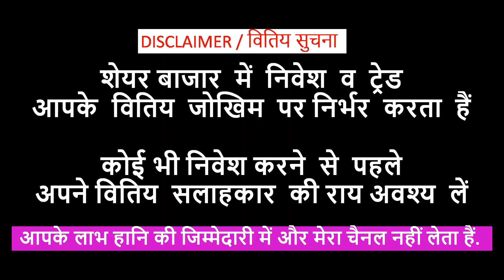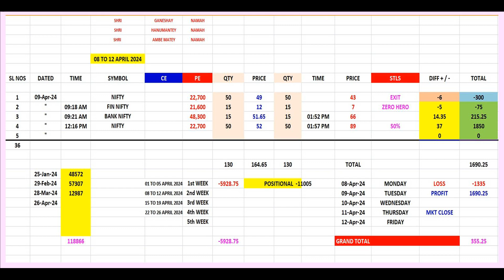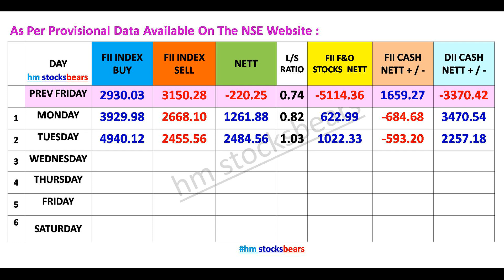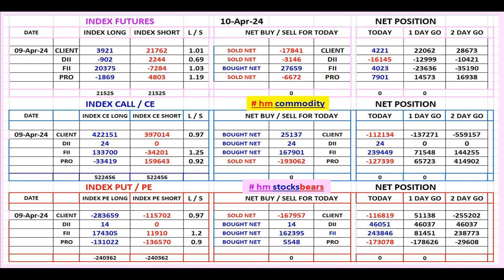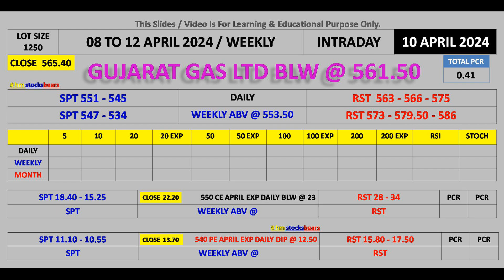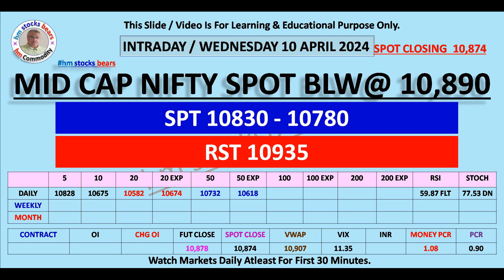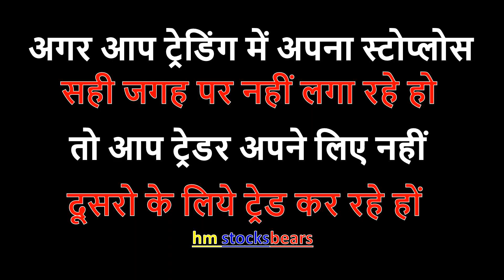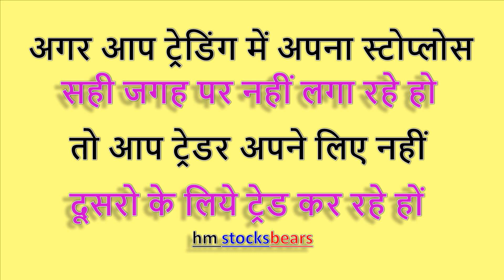Nifty | Bank Nifty | Mid cap | Fin Nifty | Sensex | Option Level | Prediction For 10 April 2024